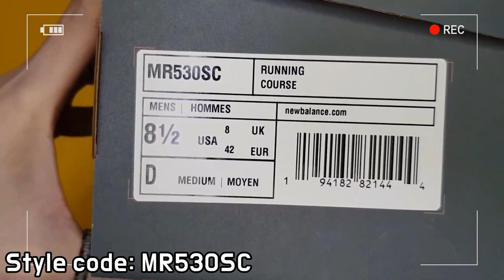New Balance 530 MR530SC unboxing/New Balance 530 Silver & Yellow on feet review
STYLE CODE mr530sc
it's AUTHENTIC !